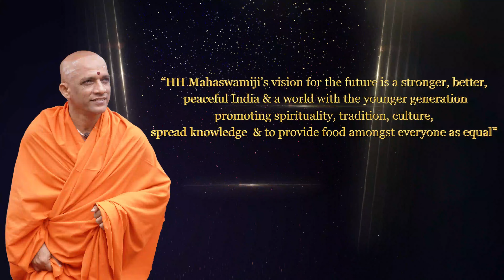Dr Nirmalanandanath Mahaswamiji , Pontiff Sri Adichunchanagiri Math Decennial ceremony Feb 2023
Sri Sri Sri Dr Nirmalanandanath Mahaswamiji , Pontiff Sri Adichunchanagiri Mahasamsthan Math,- Decennial Coronation Ceremony  Feb 2023